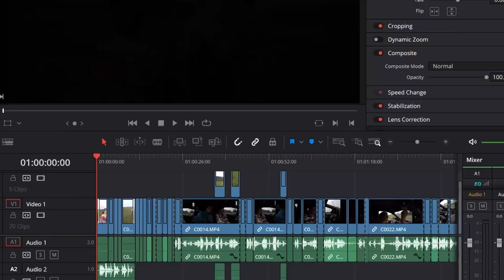Tohle video ti změní život nejen u koní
Tohle jsem opravdu nečekala...

(Používej internetový prohlížeč Google Chrome k automatickému překladu stránky do češtiny)

💝 Pokud bys chtěl(a) podpořit naši misi, abychom mohli poskytovat vysoce kvalitní vzdělání o koních zdarma, pak nás prosím navštiv na ➤

🦄 O Jezditelce:
Jezditelka od Evy Horlick je mise poskytující vzdělání o koních v českém jazyce, které je přístupné pro všechny zdarma. Jezditelka Vám přinese informativní a zajímavá videa ke zlepšení vašich znalostí i schopností, sblíží vás s koňmi a podělí se o naši lásku ke koním.

👩🏻 Něco málo o Evě Horlick:
Jsem aktivní jezdkyně, milovnice koní a zastánce tréninku bez násilí. Jezdectví se věnuji odmalička. Roky jsem se věnovala drezurní disciplíně až do stupně Grand Prix. Později se pro mě stalo předností své zkušenosti sdílet s ostatními nejen prostřednictví lekcí a výcviku koní, ale i skrze videa na youtube. Mou misí je pomáhat jezdcům a koním lépe si vzájemně porozumět a odstranit tak z jezdeckých tréninků škodlivé výcvikové metody.